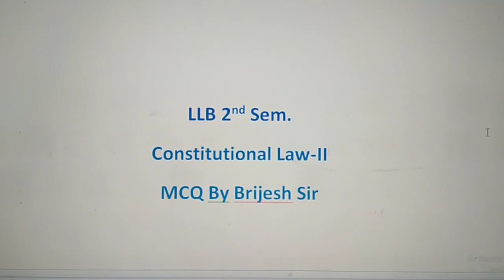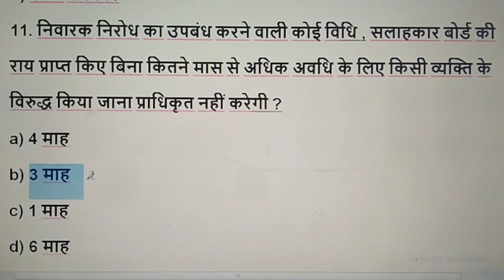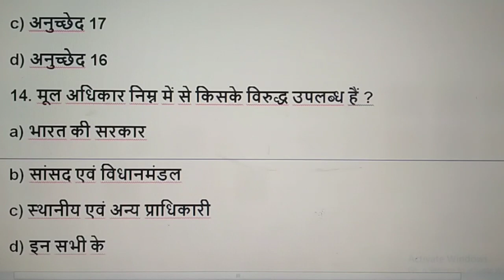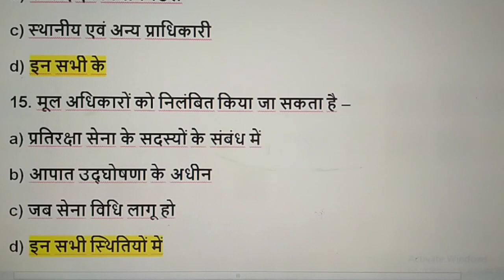constitutional law-II mcq in hindi/constitutional law-II mcq/llb 2nd sem mcq in hindi/by brijesh sir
आज के इस video में जानेंगे  -
Constitutional Law MCQ in hindi.
आप लोग ध्यान दें कि साथ में notes बनाते चलें , अन्यथा आपको exam time problem हो सकती है । फिर आपको rivision के लिए Problem हो ।'